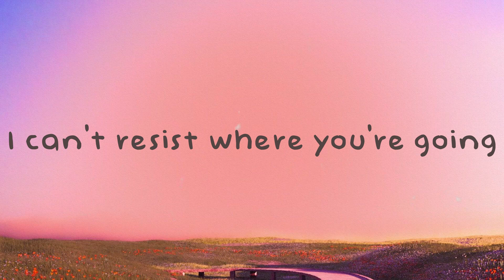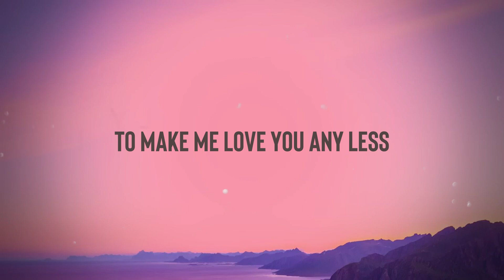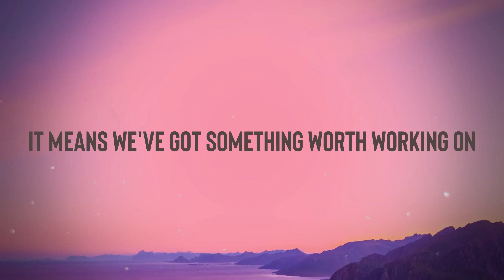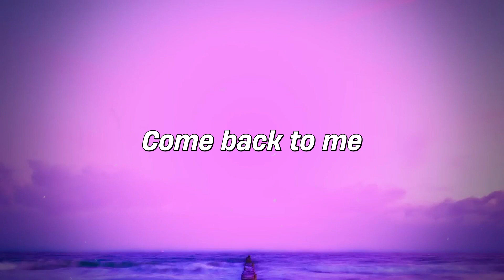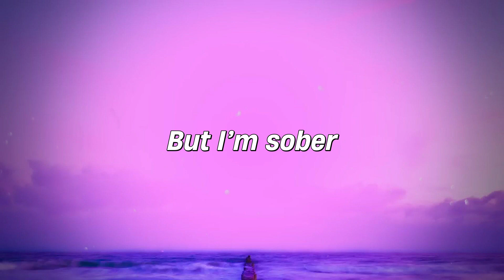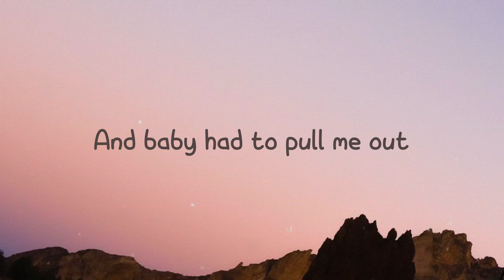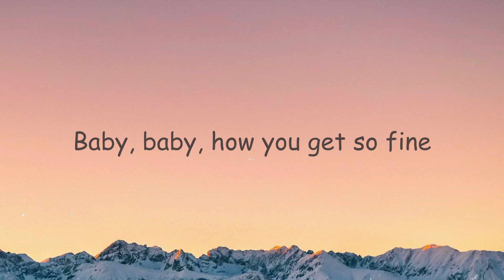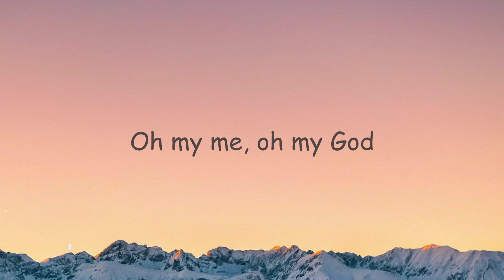Sweet Dreams - Alan Walker, Imanbek [Lyrics Video] 🫣